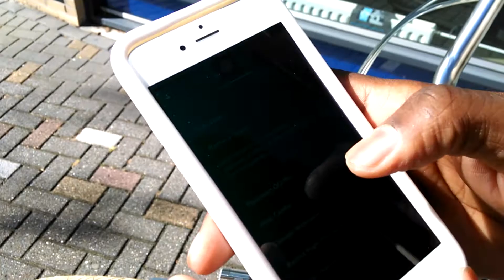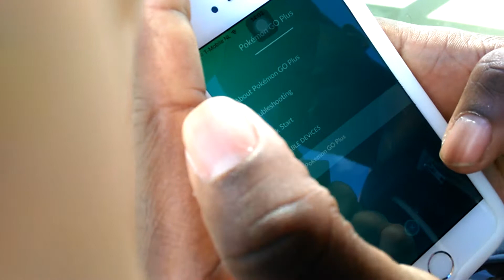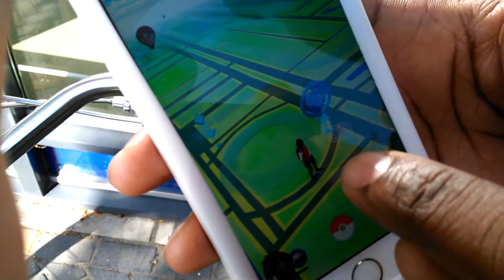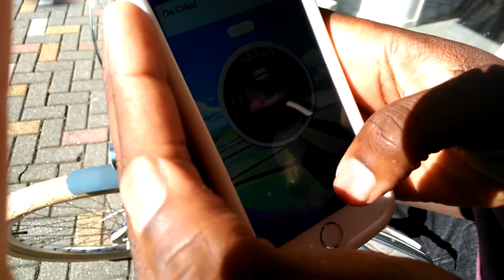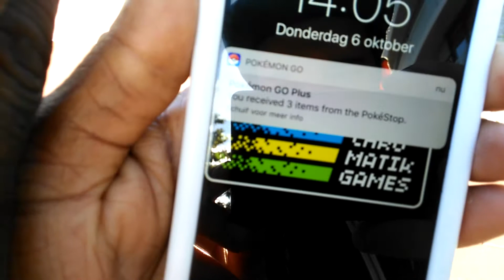Pokemon GO Plus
Hey Hey Pokemonners! Het is voor vele van jullie misschien al klaar deze zogenaamde Pokemon GO app rage, maar wij weten wel beter en vooral Ched is er nog lang niet klaar mee! We hebben zojuist een gadget die ons het makkelijker gaat maken om Pokemon te vangen!
Dit is de unboxing van deze uitvinding! Heeft Professor Oak aan ons gegeven!

Vergeet niet te subscriben op ons kanaal !